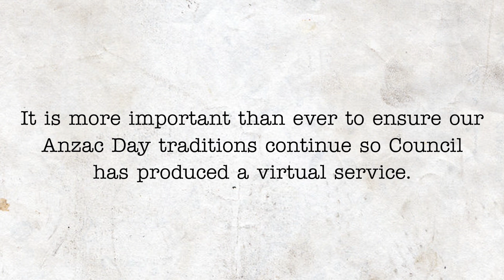Whitsunday Regional Council | Anzac Day 2020 | The Ode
Last week our Comms Team had the unique and humbling opportunity to film some of our region's veterans for a special WRC Anzac Day Driveway Virtual Service to honour our service men and women, due to traditional ceremonies being cancelled in 2020.

We also filmed grandchildren and young neighbours of our Whitsunday veterans with nine year old Kohen Fahey amongst those reciting The Ode proudly.

When we told Kohen the video would be posted on Facebook he innocently asked “I wonder if I will get any likes?”

We think Kohen, Jorja Rose and Max Layton are great advocates for our youth ensuring the Anzac tradition continues so please like and share our post of them reciting The Ode with your friends and family.

Check out the WRC Facebook page on Wednesday for information on how you can honour the Anzac tradition this year with a Whitsunday Anzac Day Light Up the Dawn virtual service.